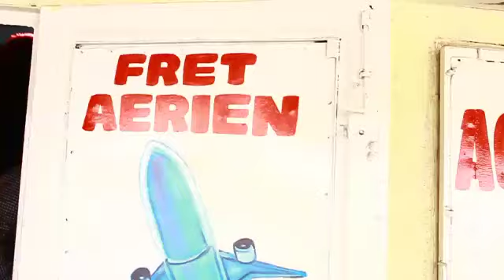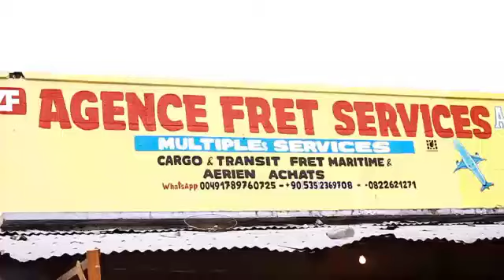🔴02/10 TSHILEJELU FRAPPE TOUJOURS EVOLUTION DE L' AVENUE ASSOSSA/BUMBU